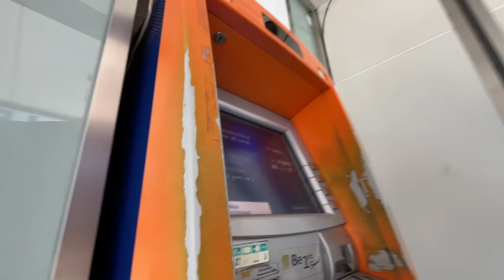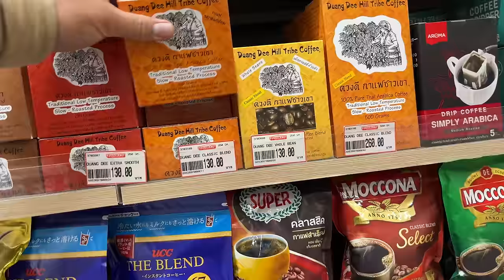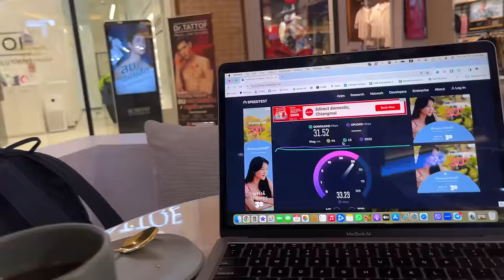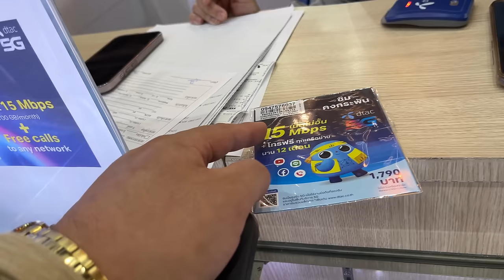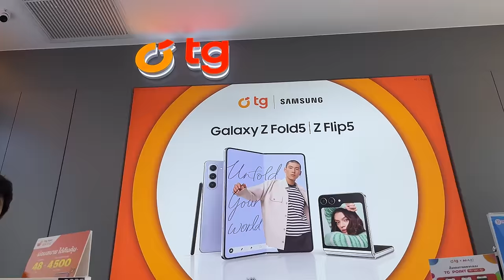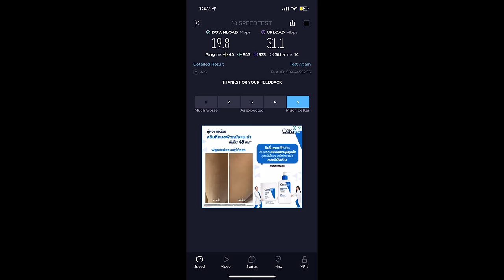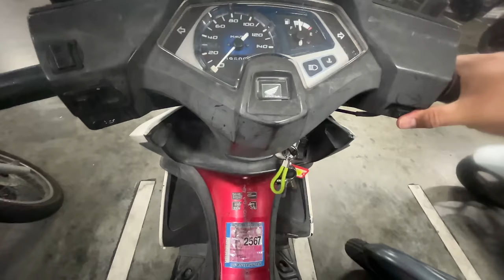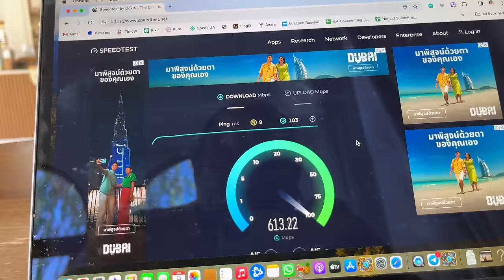Nothing Works...My Life is in Shambles.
Everything I own is broken. My motorbike seat is ripped, I'm locked out of my bank account, my watch isn't working, I have no WIFI at home, and I'm i'm completely out of clean clothes. Lets see how much of life I can sort out in a day.